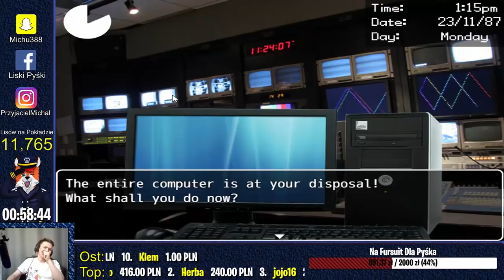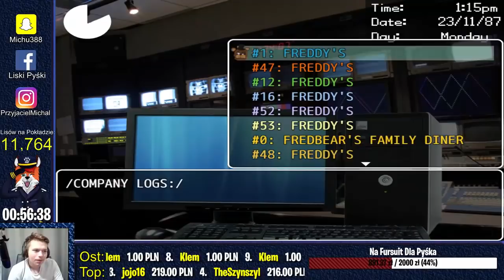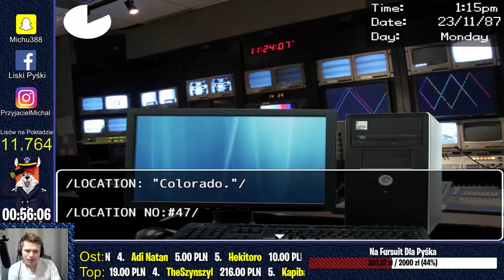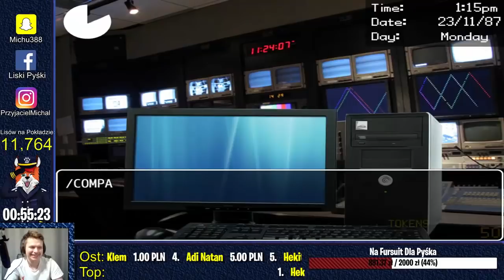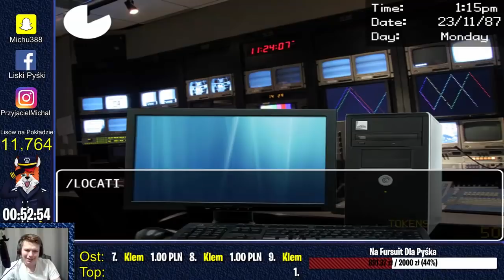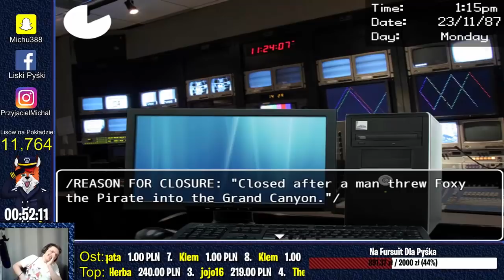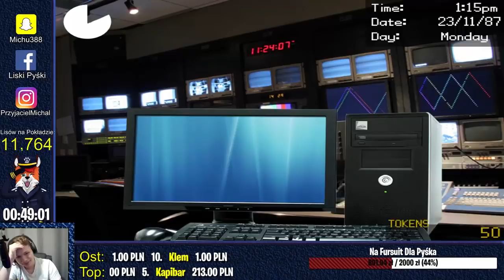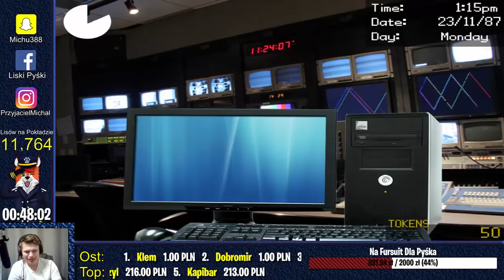CO KRYJE KOMPUTER PHONE GUY'A?! -Dayshift At Freddy's 2 odc. 1